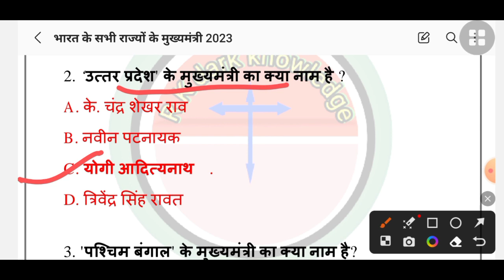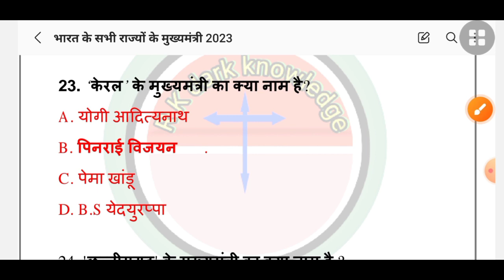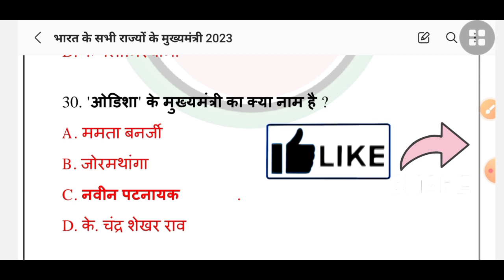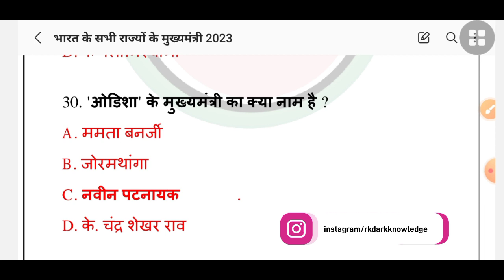बदले भारत के राज्य के 10 मुख्यमंत्री | सभी राज्यों के मुख्यमंत्री | rajyo ke mukhyamantri 2023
Welcome My Channel R k Dark Knowledge , in this channel we will show you G K Question for all competitive exam like SSC MTS. RPSC, UPSC, RAILWAY, POLICE, BANK And  many more State level and Center level exam.

This Channel is for all types of competitive Exam.
your quires:-
all types of competitive exam general question and question quiz.
important general science question for ntpc,ssc,rpsc police and upsc and many more.
best science question for railway and lab assitant exam.
gs for ntpc, general science short tick,
gk question for LDC, rpsc , ssc , patwaar etc.

Award &Honours 2023 in hindi | puruskaar or samaan 2023 | पुरुस्कार और सम्मान | Current affairs 2023

Telegram &Honours 2023 in hindi | puruskaar or samaan 2023 | पुरुस्कार और सम्मान | Current affairs 2023

science general knowledge question gk quiz for competitive exam
general science question
general knowledge
gk question
gk for competitive exam
teaching